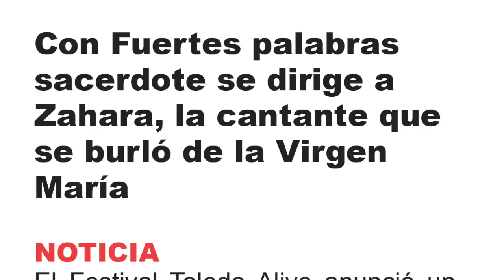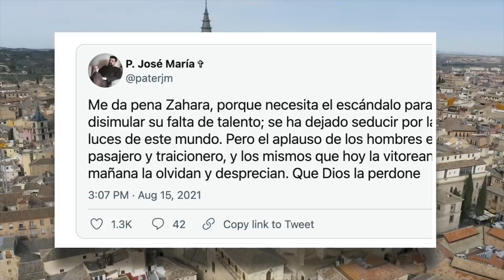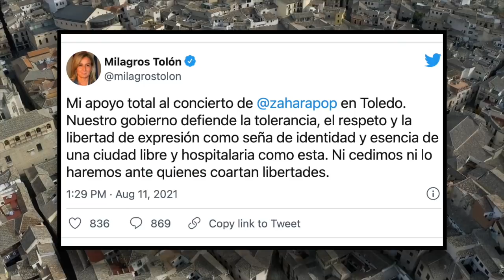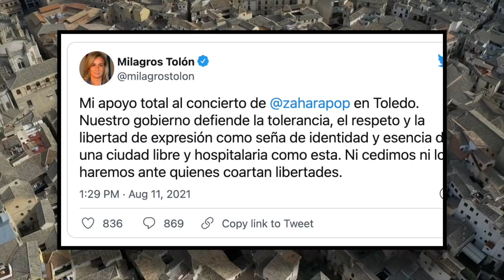CANTANTE USA AFICHE DE LA VIRGEN CON UNA PALABRA OBSCENA, ALCALDESA LA APOYA! PERO SACERDOTE LES....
CANTANTE USA AFICHE DE LA VIRGEN CON UNA PALABRA OBSCENA, ALCALDESA LA APOYA! PERO SACERDOTE LES HABLA FUERTEMENTE!